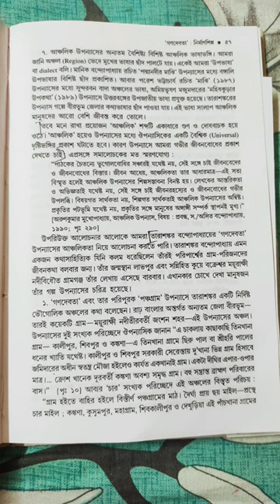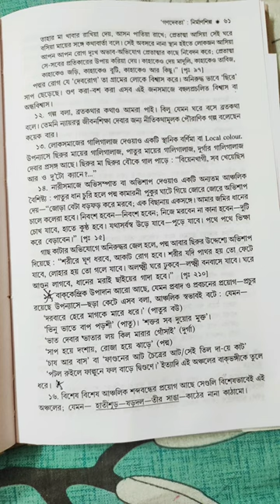গণদেবতা উপন্যাসের আঞ্চলিকতা